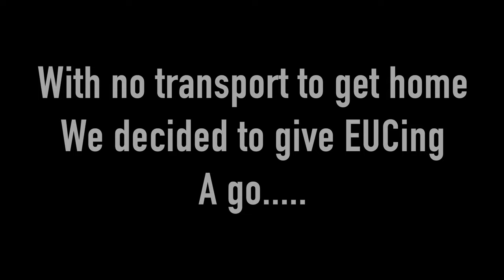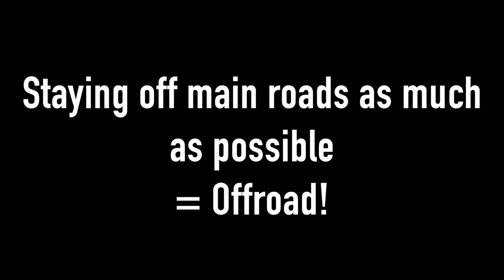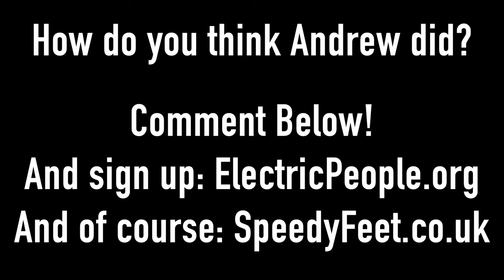Can a Tech Ride? Andrew FIRST EUC Ride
Andrew joined the team a couple of months ago, but can he ride?

▶ Get in touch with us:

Phone number (UK): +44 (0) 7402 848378

We have gained a large customer base of forward thinking exciting people and we aim to bring quick reliable green (electric) transport to the masses, to enable you to get you where you want to go without a sweat!

▶ Mailbox:

Speedy Feet LTD
Unit C
Building 13.2
Vantage Point Business Village
Mitcheldean
Gloucestershire
GL170DD